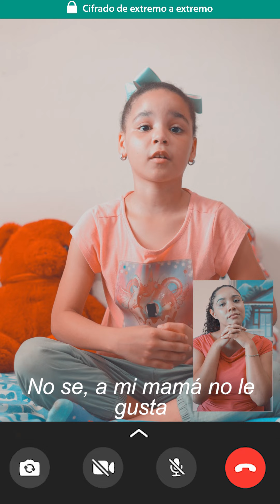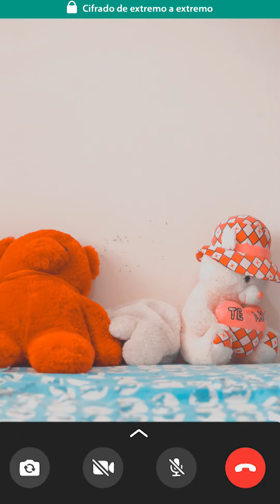Los Fallos en este LLAMADA le Salvaron la Vida a esta Niña